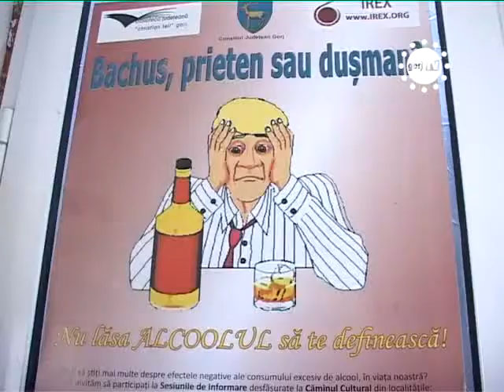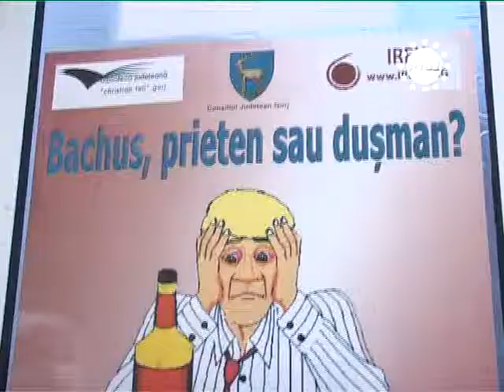STIRIILE GORJTV RECOMANDARI PENTRU WEEKEND